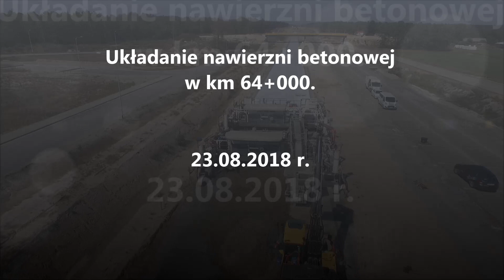Układanie nawierzchni betonowej w km 64+000.